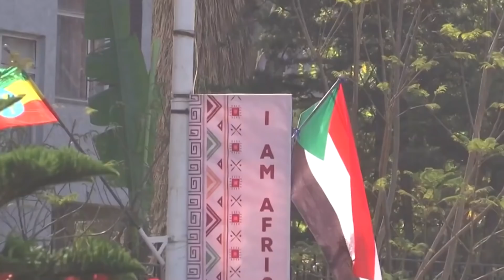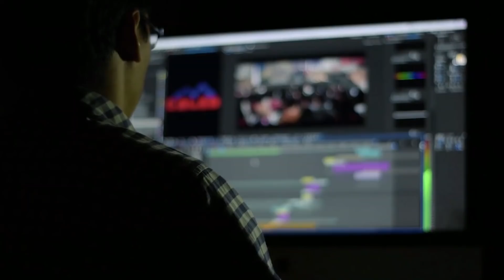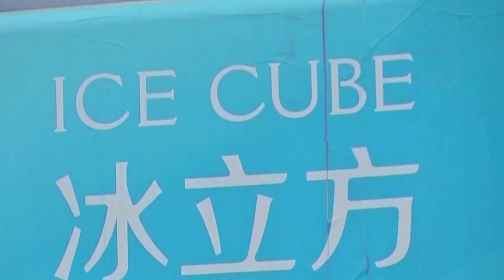Wararkii ugu Danbeeyey Shiinaha oo Soo Galay Dagaalka Ruushka & Nato ukraine